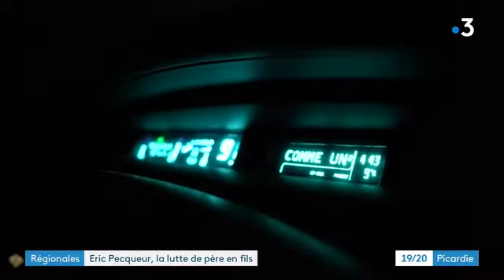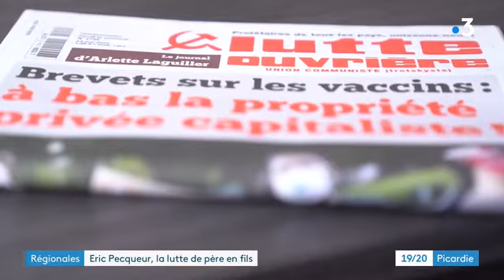Portrait d'Éric Pecqueur et d'Édith Weisshaupt têtes de liste dans les Hauts de France